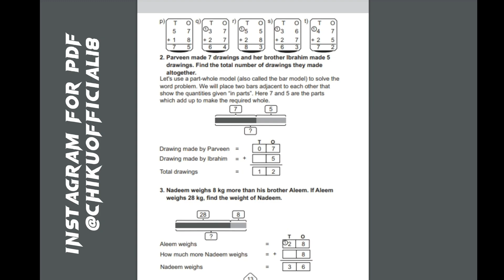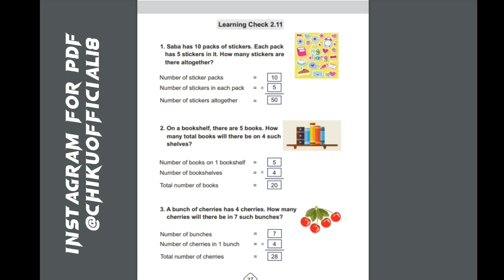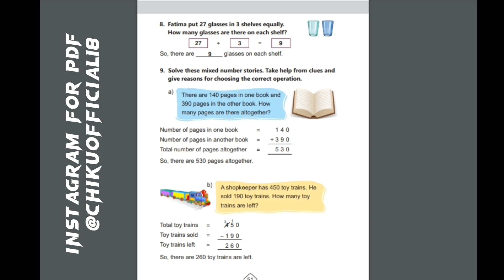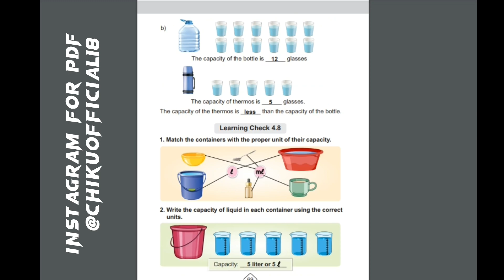Class 2nd Mathematics Keybook - Full Solved Book - Afaq Sun Series All Keybooks ( Solved Books )- CC